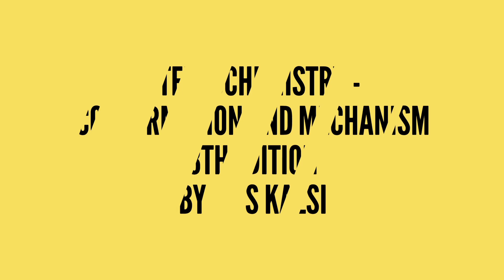Stereochemistry - Conformation and Mechanism 8th Edition Full PDF | Download Link is in Description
Stereochemistry - Conformation and Mechanism 8th Edition